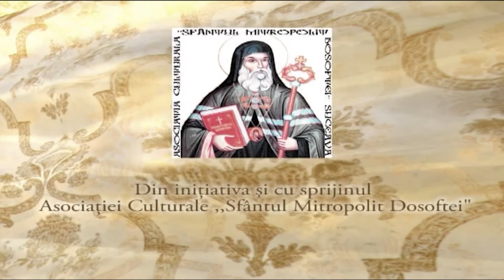22 06 07 Iubi Te Voi Doamne POGORAREA DUHULUI SFANT HD